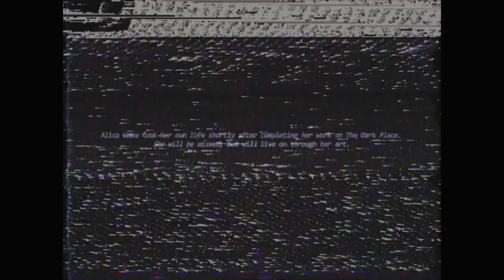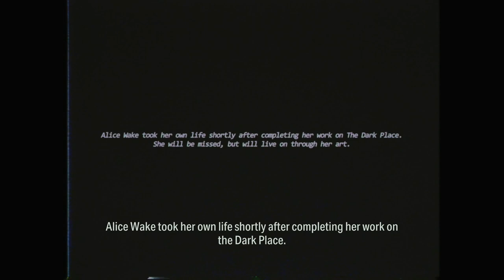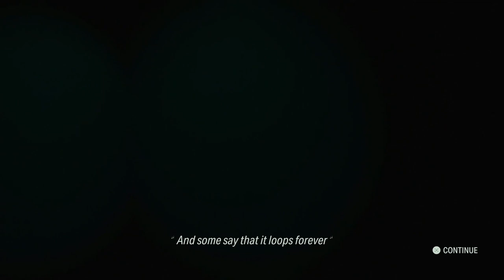ALAN WAKE 2 - PS5 Walkthrough - PART 17 - SUMMONING/GONE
Return 6: Scratch
Return 7: Summoning
Initiation 9: Gone